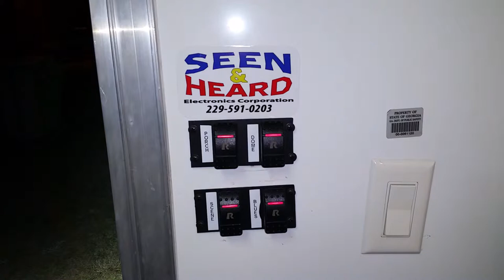GOHS trailer light update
All lights updated to brighter and more energy efficient LEDs.